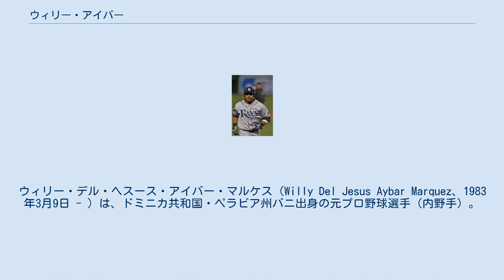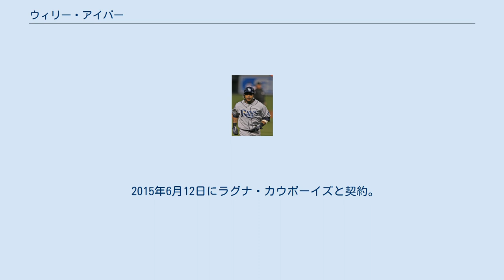ウィリー・アイバー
シウダーデルカルメン・ドルフィンズの選手
ラグナ・カウボーイズの選手
ウィリー・デル・ヘスース・アイバー・マルケス（Willy Del Jesus Aybar Marquez、1983年3月9日 - ）は、ドミニカ共和国・ペラビア州バニ出身の元プロ野球選手（内野手）。
右投げ両打ち。
 弟も同じくプロ野球選手のエリック・アイバー。
 2000年にロサンゼルス・ドジャースと契約を結び、プロ入りを果たした。
 2005年8月31日のシカゴ・カブス戦でメジャーデビューを果たした。
短い期間ながら打率.326、打点10、3盗塁と結果を残した。
シーズン終了時点で正三塁手の候補者の1人であったが、ドジャースは正三塁手としてビル・ミラーと契約した。
また控えとしてラモン・マルティネスと契約したため、アイバーの出場機会は失われた。
さらにアイバー自身もオープン戦で打率.216と結果を残すことができなかった。
 2006年5月12日、ミラーが膝の内視鏡手術で故障者リストに入ったことにより三塁手として先発出場を果たした。
 2006年7月28日にダニス・バエスと共にウィルソン・ベテミットとのトレードでアトランタ・ブレーブスへ移籍。
 2007年4月15日、アイバーは故障した手の治療を無断で欠席したことによりアトランタ・ブレーブスから3試合の出場停止処分を受けた。
さらに出場停止処分明けとなった4月18日にも無断欠場を行ったため、チームは無期限の出場停止処分を下した。
結局8月4日に処分が解かれ3Aでプレーすることになった。
しかし8月14日、シーズン絶望となる右手の負傷をおってしまい、2007年はアイバーにとって失意の年となってしまった。
 2008年1月17日にジェフ・リッジウェイとのトレードで、チェイス・フォンテインと共にタンパベイ・レイズへ移籍した。
 2009年開幕前の3月に第2回WBCのドミニカ共和国代表に選出された。
第2ラウンド進出をかけたオランダ戦では同点で迎えた延長11回裏にサヨナラ失策を犯し、チームの予選敗退を招いてしまった。
 シーズンでは一塁手、二塁手、三塁手のユーティリティとして初の100試合以上出場を果たし、本塁打数と打点でも自己新記録をマークした。
 2010年は5月下旬に解雇されたパット・バレルに代わり対左のDHとして起用され、得点圏打率.280と勝負強さを発揮し自己最多の打点を記録した。
オフには年俸220万ドルの球団オプションが行使されなかったためFAとなった。
 2011年1月11日に独立リーグ・ノース・アメリカン・リーグのエドモントン・キャピタルズと契約を結んだが、カナダ政府が滞在ビザの発行を許可しなかった為、放出された。
その後、同じノース・アメリカン・リーグのユマ・デザート・ラッツと契約を結んでプレーした。
 2012年は、メキシカンリーグのシウダーデルカルメン・ドルフィンズでプレーした。
 2013年は所属球団がなかった。
2014年11月には2014年中央アメリカ・カリブ海競技大会の野球ドミニカ共和国代表に選出された。
同大会で銅メダルを獲得した。
 2015年はメキシカンリーグのユカタン・ライオンズと契約。
6月9日に自由契約となった。
 2015年6月12日にラグナ・カウボーイズと契約。
7月11日に解雇となる。